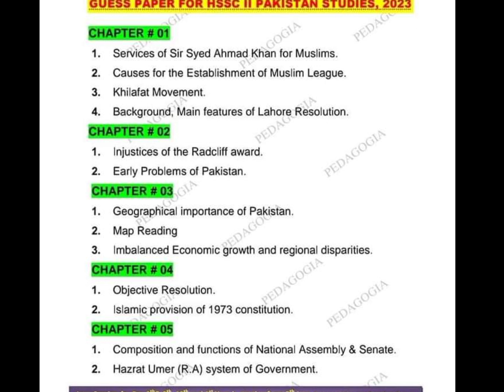𝐏𝐚𝐤𝐢𝐬𝐭𝐚𝐧 𝐒𝐭𝐮𝐝𝐢𝐞𝐬 𝐆𝐮𝐞𝐬𝐬 𝐏𝐚𝐩𝐞𝐫, 𝐇𝐒𝐒𝐂-𝐈𝐈/𝟐𝐧𝐝 𝐘𝐞𝐚𝐫, 𝐀𝐧𝐧𝐮𝐚𝐥 𝐄𝐱𝐚𝐦-𝟐𝟎𝟐𝟑, 𝐅𝐁𝐈𝐒𝐄#fbise#exams2023